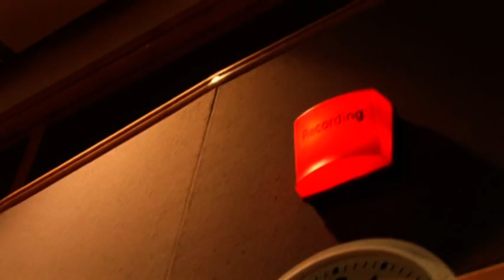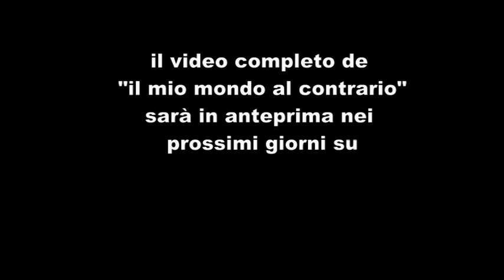il mio mondo al contrario backstage